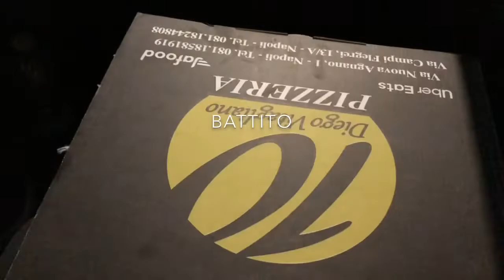10 days of Italy - raw vlog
Im back home in Naples for a while, giving vlogging a shot. Maybe I’ll do more. Love vibes to all.